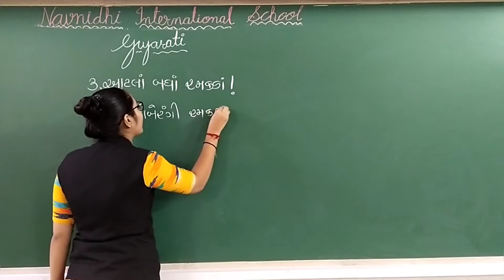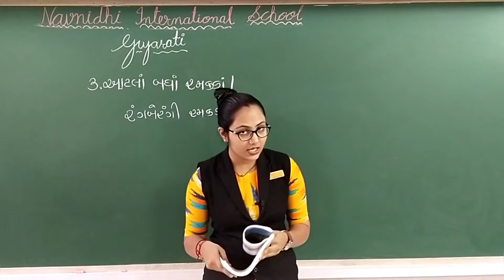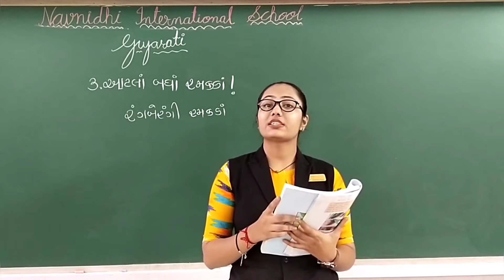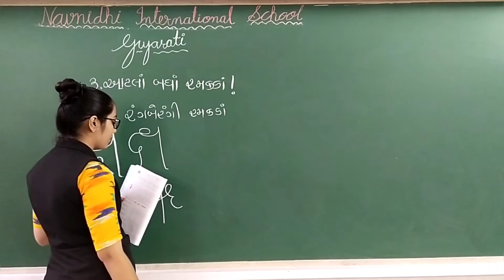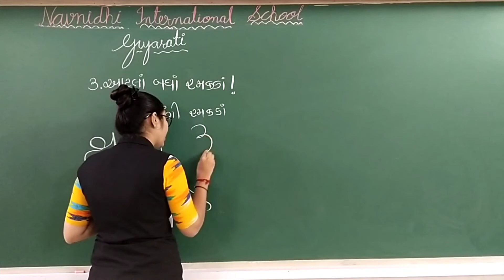GSEB | ENGLISH MEDIUM | STANDARD - 4 | ગુજરાતી | પાઠ - ૩ | આટલા બધા રમકડા ! (ભાગ-૨)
16/08/2021